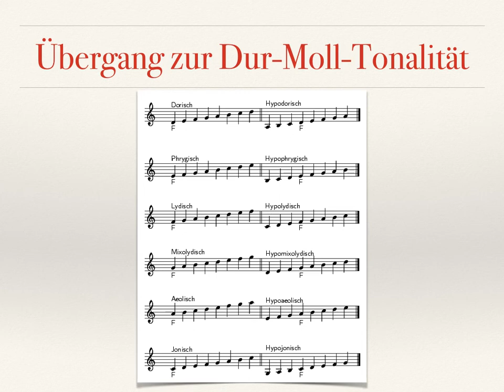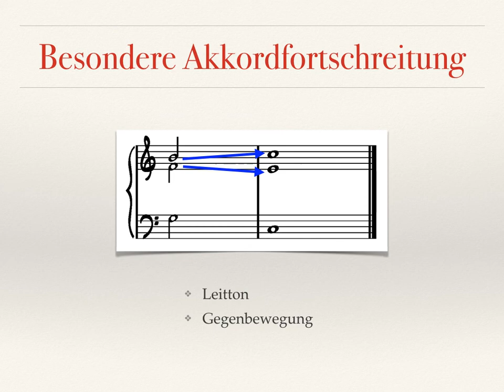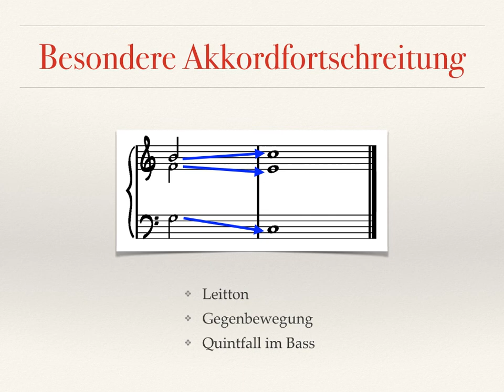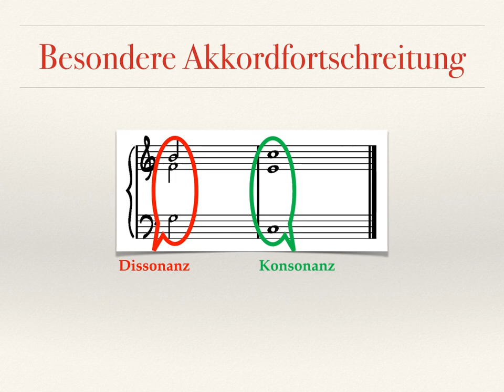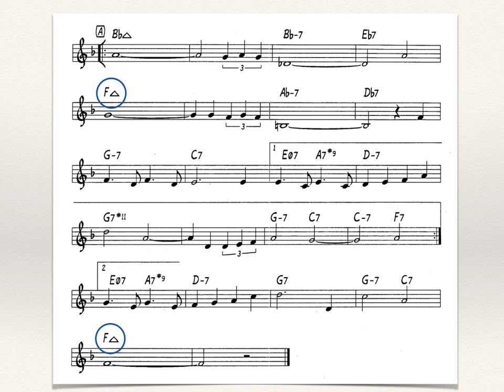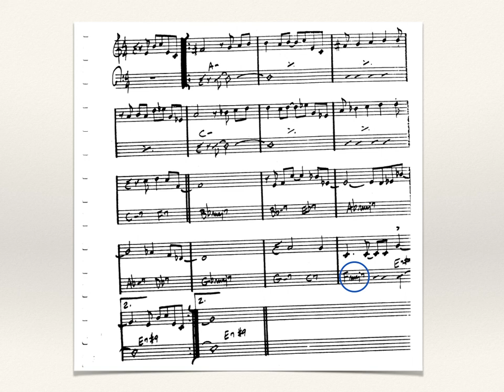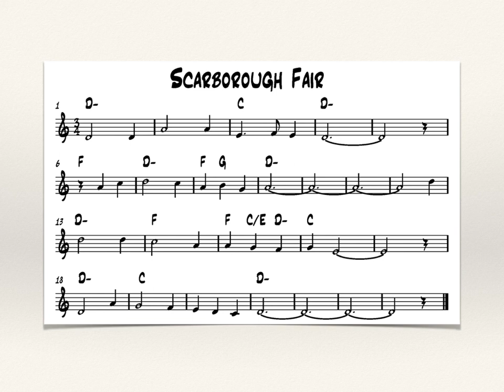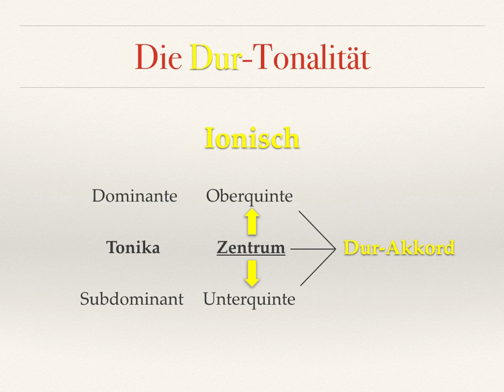Harmonielehre 1.9: Die Dur-Tonalität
1. Grundlagen
1.9 Die Dur-Tonalität
Prof. Dr. Andreas Kissenbeck (Musikhochschule München)